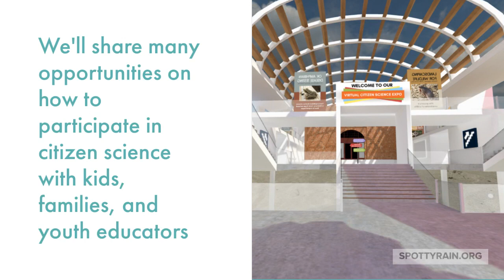Use Virtual Reality to Become a Citizen Science in Training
Welcome to the Spotty Rain Campaign!  Join us in the month of April as we explore citizen science curriculum about leaves, soil weather and more. You can meet real scientists in a virtual world as well as explore a virtual exhibit hall filled with learning activities, photos, models and games.